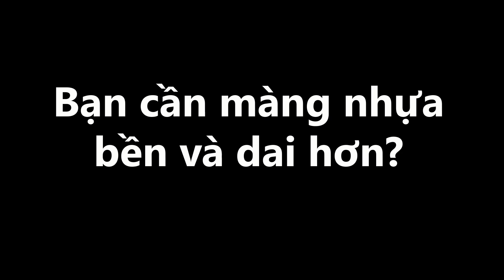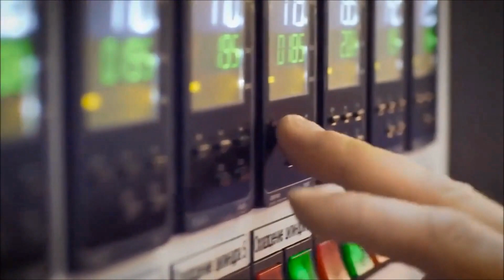Máy thổi màng nhựa 3 lớp ABA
Máy thổi màng nhựa 3 lớp ABA gồm hai máy đùn, thường là với kích thước khác nhau. Loại máy thông dụng nhất hiện nay đang kết hợp các đường kính trục 45mm với 55mm cho việc sản xuất túi có quai. Đối với túi đựng rác, thông thường sử dụng đường kính trục là 55mm kết hợp với 65mm. Trong cấu hình A-A, thông thường sử dụng 20% CaCO3, có bổ sung thêm phụ gia màu, LLDPE và một tỉ lệ HDPE lớn. Lớp B có thể được sử dụng với tỉ lệ CaCO3 lớn với vật liệu HDPE nguyên sinh. Hạt nhựa tái chế cũng có thể được sử dụng vào trong hỗn hợp.

Bên cạnh việc giảm thiểu đáng kể nguyên vật liệu nguyên sinh trong công thức, một lợi ích khác của máy thổi màng nhựa 3 lớp ABA là thành phẩm màng 3 lớp sẽ có độ bền cao hơn 30% so với các màng phim sản xuất từ máy thổi đơn lớp. Máy thổi màng nhựa 3 lớp ABA cũng kinh tế hơn so với các máy ABC 3 lớp vì máy thổi màng nhựa 3 lớp ABA có ít hơn máy ABC 3 lớp 1 máy đùn.

POLYSTAR, nhà sản xuất máy thổi màng nhựa Đài Loan đã chuyển trọng tâm thành sản xuất và thiết kế kỹ thuật công nghệ ABA, vì chúng tôi đã nhận thấy sự chuyển mình của xu hướng thị trường ở nhiều nước chúng tôi xuất khẩu. Ví dụ, ở Nga, thị phần cho máy thổi màng nhựa đơn lớp của POLYSTAR gần như không còn, mặc dù chúng tôi từng bán ít nhất 50 máy thổi màng nhựa đơn lớp cho thị trường này mỗi năm trong suốt một thập kỷ qua. Thay vào đó, 90% máy thổi màng nhựa POLYSTAR đã bán sang Nga từ năm 2010 là máy thổi màng nhựa 3 lớp ABA. Một trong những nhà sản xuất bao bì hàng đầu lớn nhất St Petersburg (Nga) đã sở hữu 60 bộ máy thổi màng nhựa đơn lớp của POLYSTAR, sau đó cũng đã rất tích cực nâng cấp máy của họ thành dòng sản phẩm máy thổi màng nhựa 3 lớp ABA.

POLYSTAR gần đây đã lắp đặt 22 bộ máy thổi màng nhựa đơn lớp ở Yangon, Myanmar tại một nhà máy sản xuất màng nhựa vừa được thành lập. Dây chuyền sản xuất này đã được mua bởi một trong những tập đoàn đầu tư lớn nhất Nhật Bản, với mục tiêu sản xuất màng nhựa tại địa phương Myanmar, sau đó xuất khẩu sản phẩm màng bao bì sang Nhật Bản. Các sản phẩm chủ yếu bao gồm túi phẳng, túi có quai và túi đựng rác.